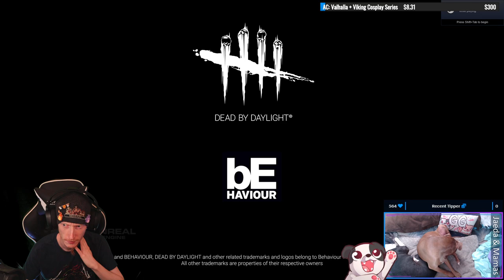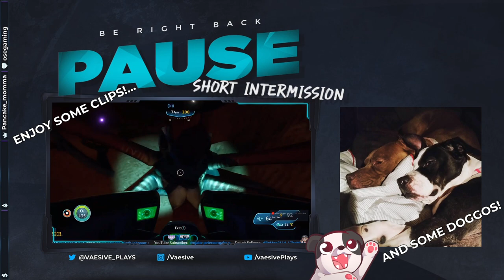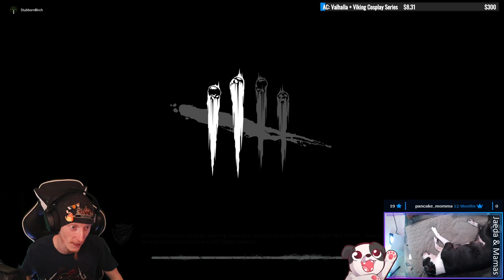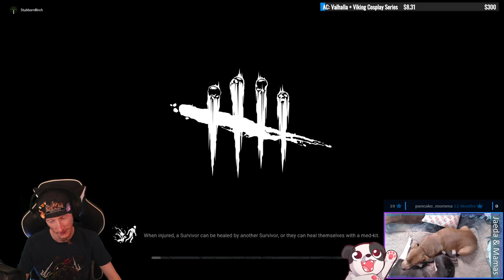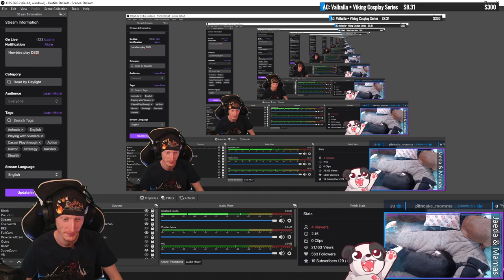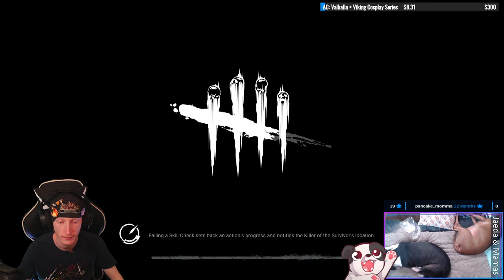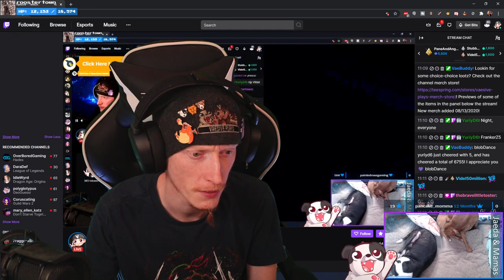Squirrel Legion May Be My Favorite Legion | Dead By Daylight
Drinks with friends and new players! I'm garbage at this game but Chipmunk legion cracks me up!

00:00:00 - Intro
00:14:25 - vs Ghostface (random)
00:43:15 - vs The Deathslinger (TheBraveLittleToster)
00:56:25 - vs The Nurse (Salamander_Princess)
01:20:15 - vs The Trapper (StubbornBirch)
01:38:45 - as The Executioner
02:03:12 - vs The Spirit (Videl50Million)
02:24:15 - vs The Deathslinger (TheBraveLittleToster)
02:35:45 - vs The Trapper (StubbornBirch)
02:49:47 - vs The Clown (SimplyDashing)
03:07:55 - as The Legion
     03:10:25 - (Squirrel) Legion
03:36:45 - (Spectating) vs The Nurse (Salamander_Princess)